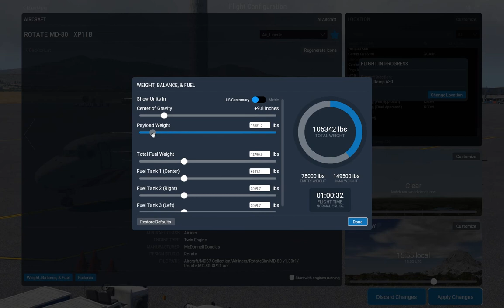XP11 Rotate MD-80 ч.1 - О самолете и модели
Карта Сбербанк: 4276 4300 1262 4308

X-Plane 11 MD-80 RotateSim - руководство по выполнению полета. Маршрут LGAV-LTBA. Введение - о самолете и о модели.